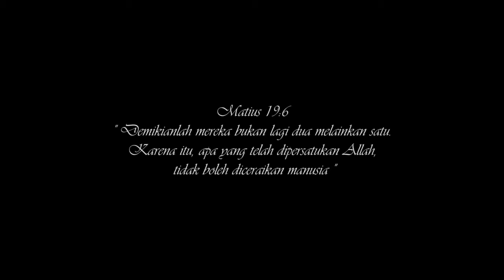Elsa dan Gosen | wedding batak | adat batak | vocssophoto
cinematic clip adat batak yang dikemas sedemikian rupa dengan keterbatasan angle dan waktu acara yang terus berjalan..semua terekam dengan baik tanpa harus mengganggu kontinuitas kelangsungan acara adat yang ada...moment2 indah serta moment2 tak terlupakan kami sajikan dalam video clip cinematic wedding traditional suku batak yang dikemas dengan tampilan dan kualitas yang lebih baik .